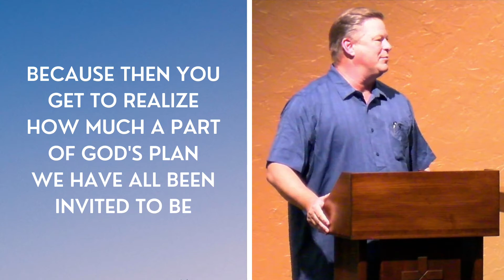Sharing God's Blessings - LOD Sermon Recap November 14th 2021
God blesses us so that we can share everything he has so graciously given us with others! We are blessed to be a blessing